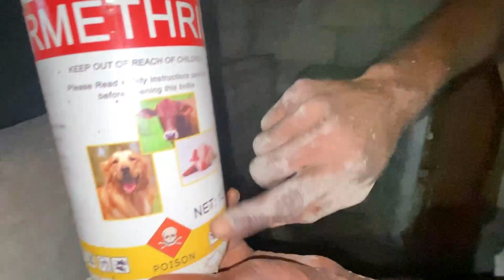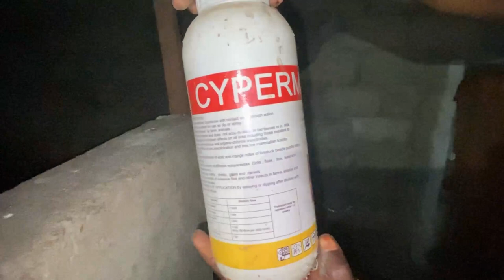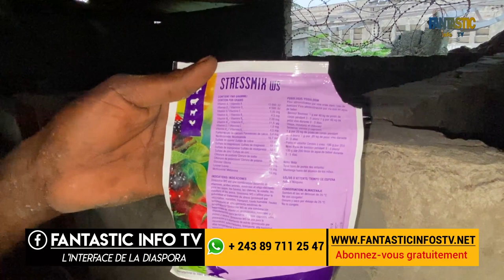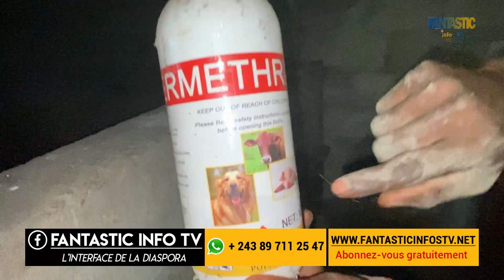Comment lutter contre l'épidémie dans une porcherie